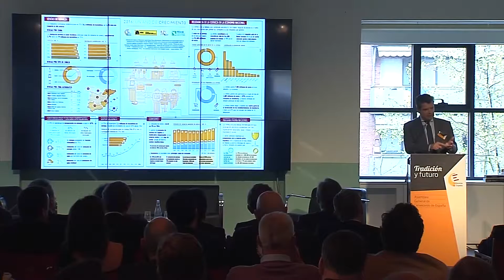Las ventas de cerveza en España suben un 3,4%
El sector cervecero en España se mantiene en auge. En 2016, ha registrado el mayor incremento de ventas de cerveza de los últimos diez años. Así lo recoge la Memoria Anual de Cerveceros de España presentada en su Asamblea General de la mano del Ministerio de Agricultura y Pesca, Alimentación y Medio Ambiente y la Federación Española de Hostelería.
El informe revela que el pasado año se comercializaron 19 millones de hectolitros a la
hostelería española, manteniéndose como principal canal de consumo de cerveza con una cuota superior al 60%
La cerveza sigue aportando valor al empleo y a la economía española generando más de 300.000 puestos de trabajo y más de 7.000 millones de euros en valor añadido
El consumo de cerveza per cápita se situó en 2016 en 46,4 litros, bajo unas pautas de consumo responsable propias de la cultura mediterránea.